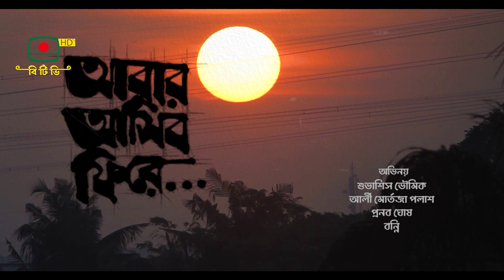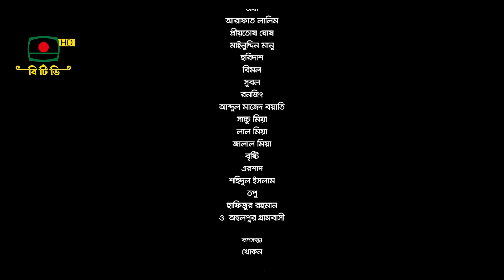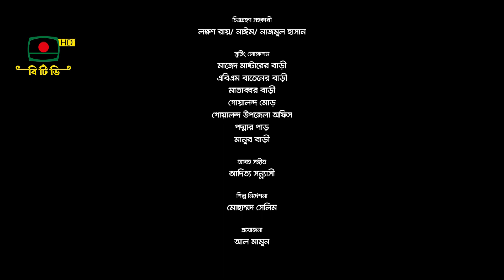জাতীয় শোক দিবস স্মরণে বিশেষ টেলিফিল্ম "আবার আসিব ফিরে"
সার্বিক তত্ত্বাবধান : ড. মো: জাহাঙ্গীর আলম
কাহিনী, চিত্রনাট্য ও পরিচালনা : অনিমেষ আইচ
প্রযোজনা : আল মামুন
তারিখ: ১৫ আগস্ট ২০২৩